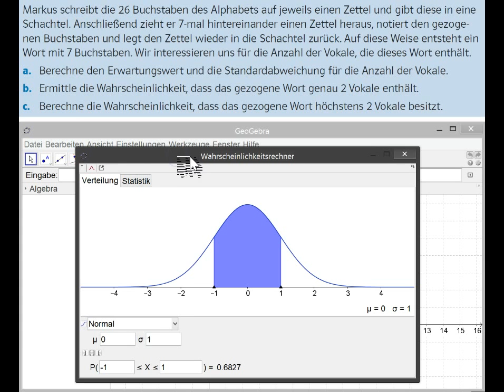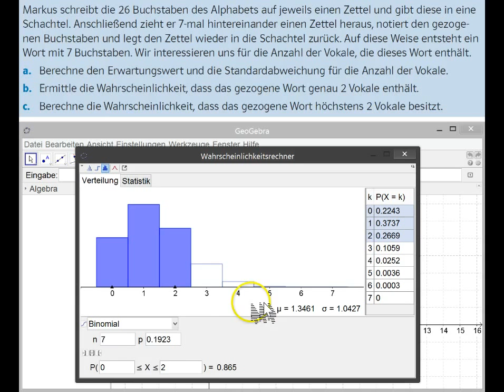Binomialverteilung mithilfe von GeoGebra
Hier wird anhand eines Beispiels die Berechnung der Binomialverteilung mithilfe des Wahrscheinlichkeitsrechners von GeoGebra erklärt.